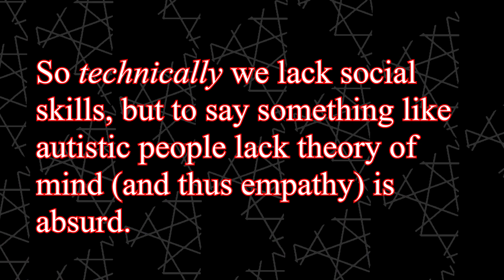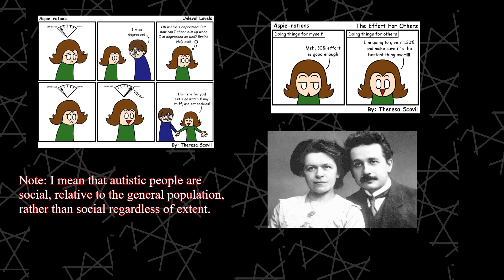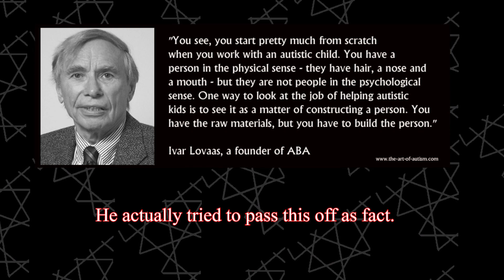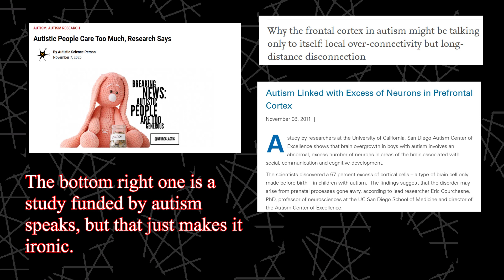Autistic Civilization: Why Autism Awareness must be rejected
Now, there are some good people behind it, but the ideology itself is evil.

Also, this is the new abstract. I will be keeping the old, but this works much better as an introduction.